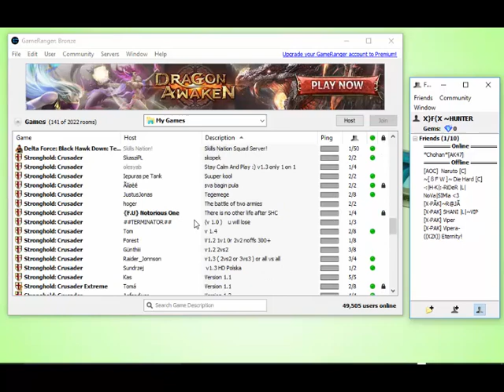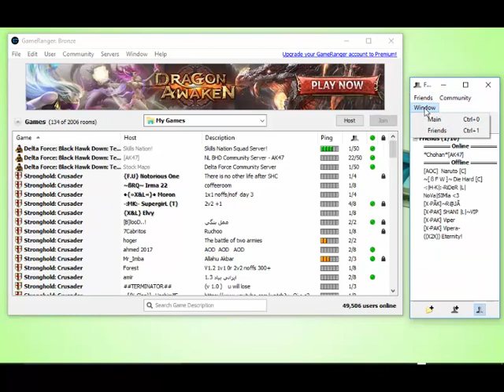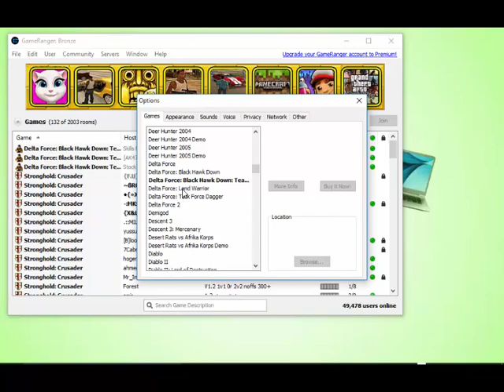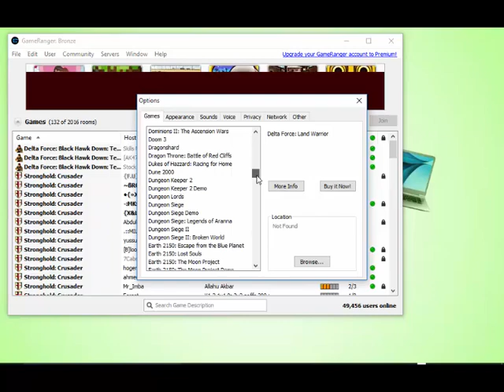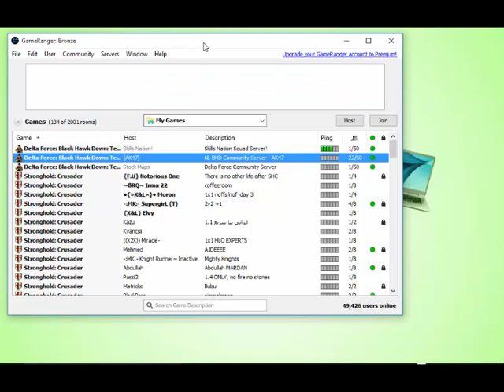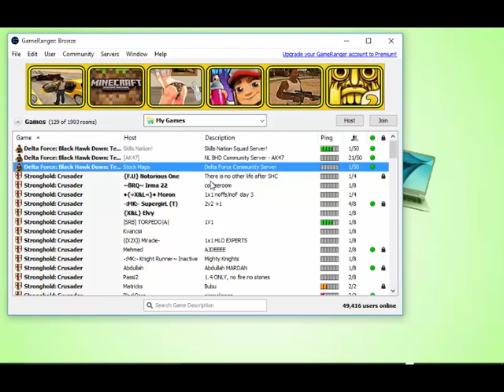best software for play online games || game ranger || online games tutorial latest 2017